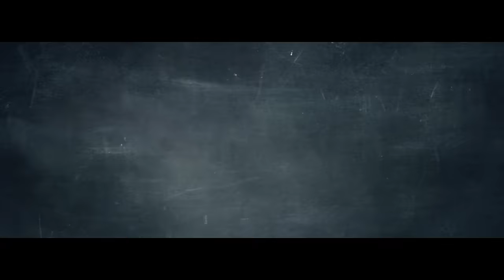TOP CHEF 2017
Commercial For Top chef 2017
M6//Daktirak// directed by Gaël Leforestier